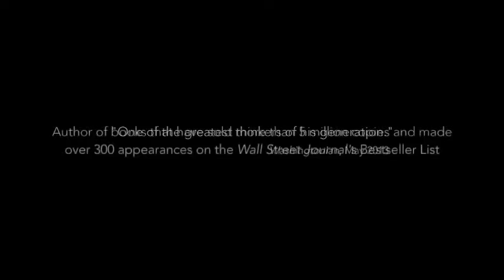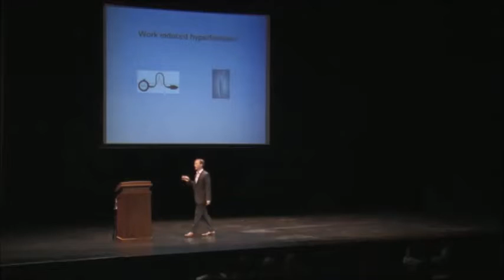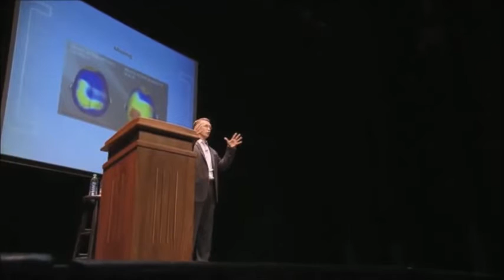Tom Rath - GMU Center for the Arts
Tom Rath Speaker: Tom Rath is one of the most influential authors of the last decade. He studies the role of human behavior in health, business, and economics.